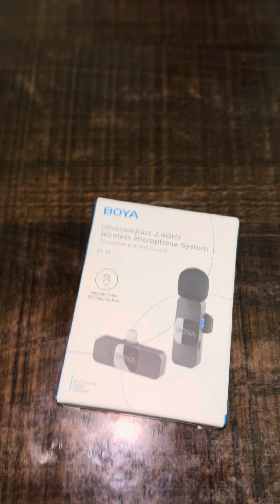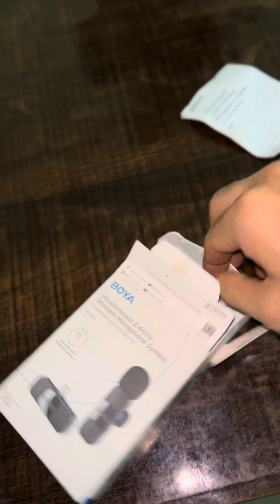Youtube channel to start 👍 | सबसे सस्ता माइक YouTube Channel के लिये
Decent microphone for Apple
￼Boya microphone for Apple
How to start YouTube?
Best way to start YouTube
Accessories required to start YouTube ￼
￼best microphone to start your YouTube channel
Link description ￼￼below mentioned